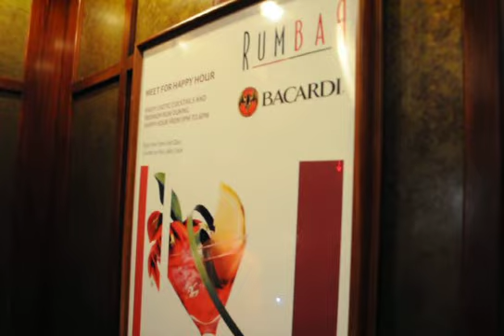Frenchman's Marriott Reef, St. Thomas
This is going from the elevator to the outside restaurant.